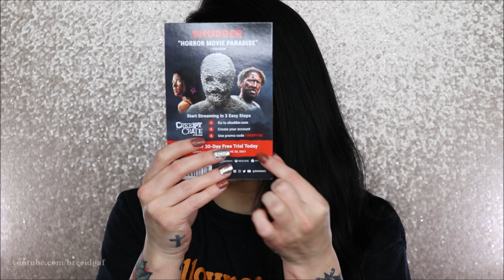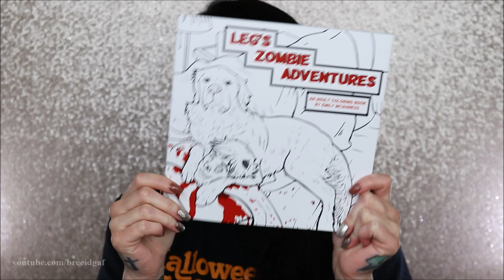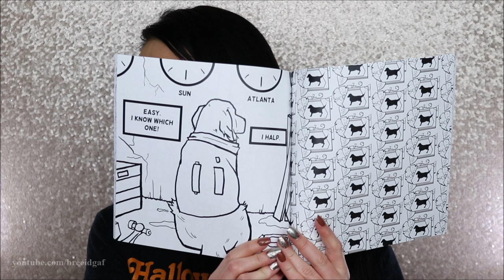April/May CREEPY CRATE UNBOXING! | A Zombie Dog Coloring Book?! 😭😍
I have been WAITING to do this unboxing for so long! I ADORE anything creepy/horror so Creepy Crate boxes are where it's at! What was your favorite item? Let me know down below and give this video a thumbs up before you go! xoxo

❤Camera I Use: Canon EOS Rebel t3i 600D
❤Editing Program I Use: Windows Movie Maker
❤VLOGGING Camera I Use: Sony Cyber-Shot DSC-HX90V

-BreeAnn xoxo